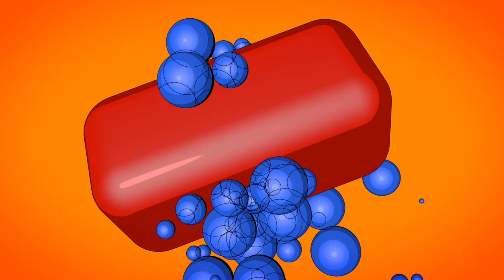No Copyright Video, Free Download, Motion Graphics, Video Background, Motion Background